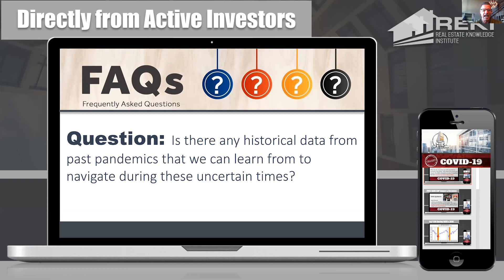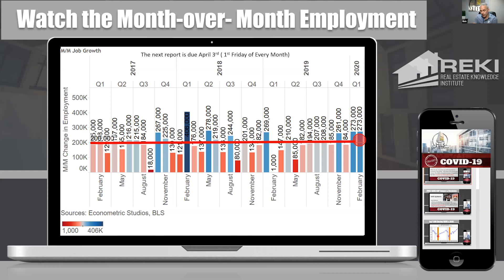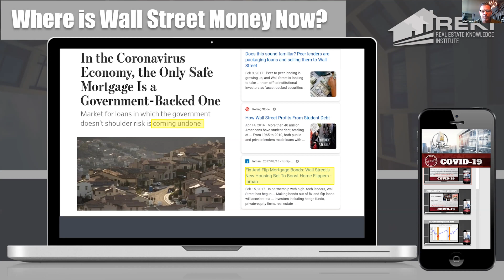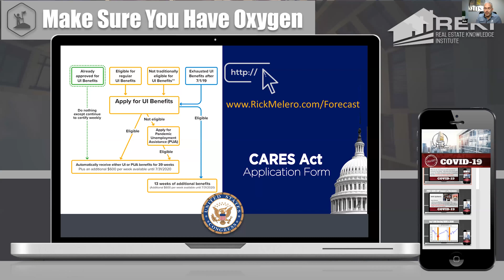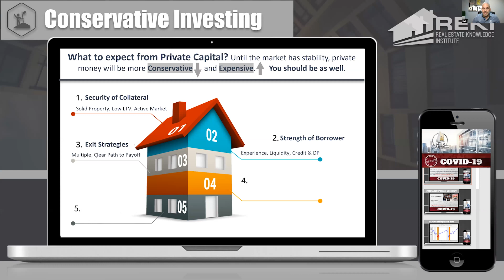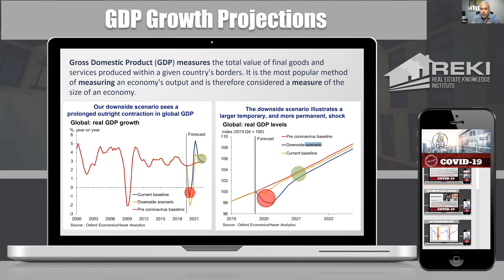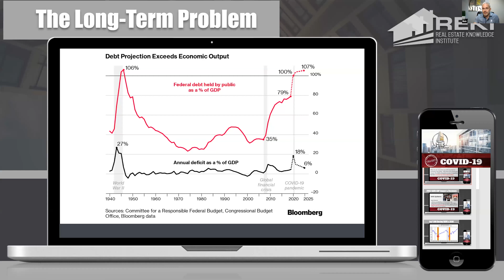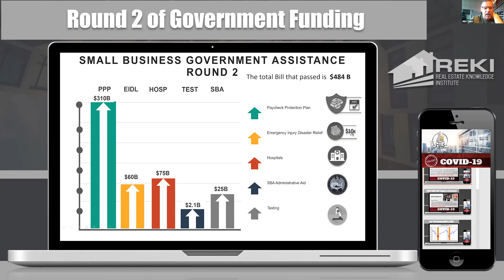How To Prepare For 2020 as a Real Estate Investor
John Trautman from REKI and Rick Melero from HIS Capital Group present a 90 minute group call where they go over some common questions we've been getting from investors on how best to prepare for the remainder of 2020.

Sorry!  Everything here is for informational and entertainment purposes only and not for the purpose of providing legal or financial advice. You should contact your attorney or financial professional to obtain advice with respect to any particular issue or problem.